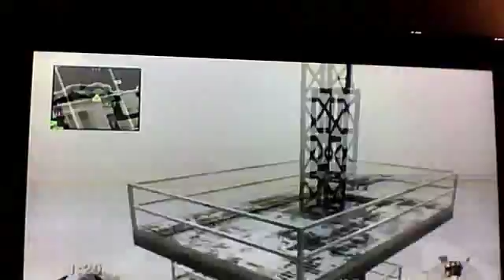MAJOR HACKERS !!!!!!!!!!!!!!!!!!!!!!!!!!!!!!!!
FloandJustinGaming's webcam video December 22, 2011 09:48 PM